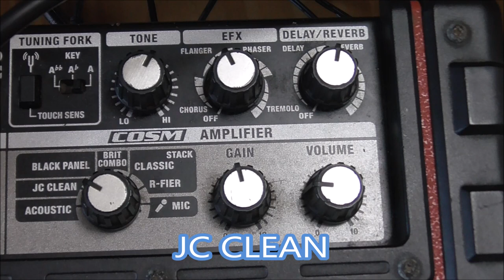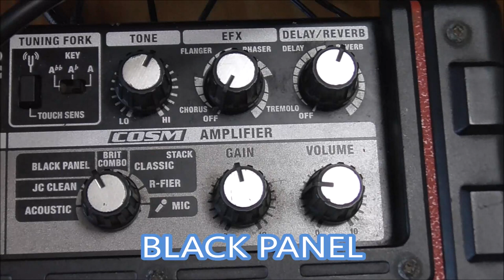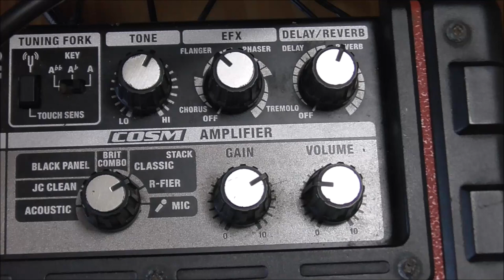Roland MICRO CUBEでLINE録音してみたら【検証動画】Twitter質問箱リクエスト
Youtubeにコメント頂いたので、試してみました！

1977年生まれの私SeaBirdが、等身大の自分をお届けする新型音楽チャンネルです。